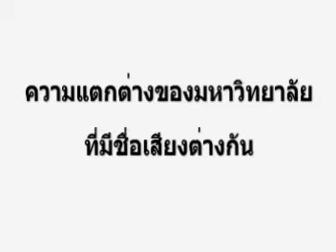ความแตกต่างของมหาวิทยาลัย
รายการอาจารย์มานพพบปัญหา 20 เรื่อง ความแตกต่างของมหาวิทยาลัยที่มีชื่อเสียงต่างกัน  โดย อ.มานพ สีเหลือง